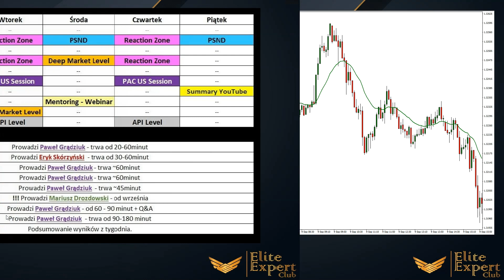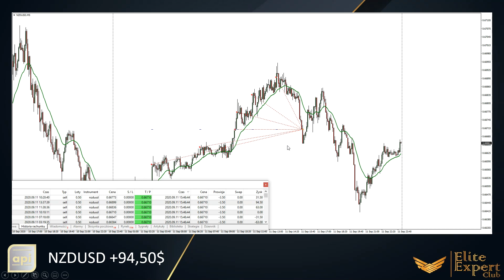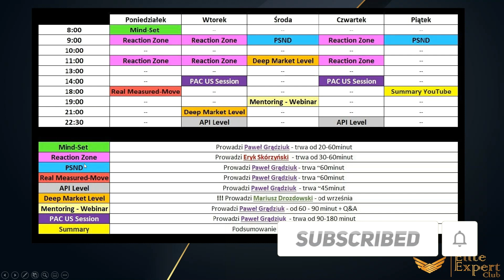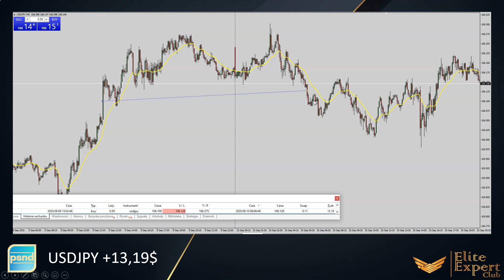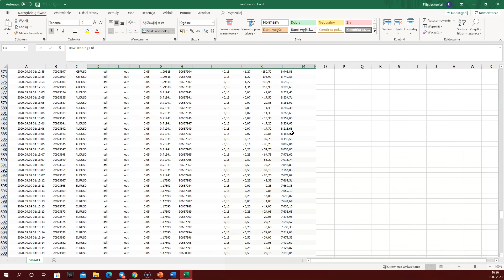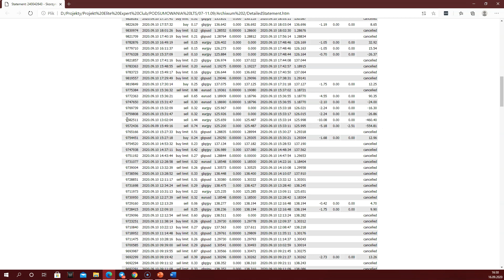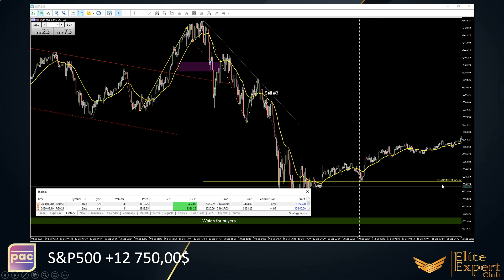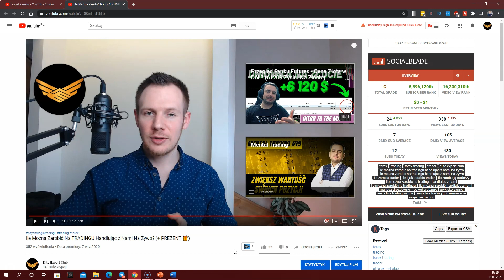Podsumowanie Rezultatów Sesji LIVE TRADING na Kontraktach FUTURES i FOREX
Przed Tobą Podsumowanie Rezultatów Sesji LIVE TRADING na Kontraktach FUTURES i FOREX w skali tylko jednego tygodnia. Wyniki wygenerowane przez 3 traderów. Paweł Grądziuk, Eryk Skórzyński oraz Mariusz Drozdowski dzielą się swoimi rezultatami z sesji live tradingu prowadzonych na żywo.

Ważne:
Przed rozpoczęciem korzystania z produktów, zapoznaj się z informacjami na temat ryzyka: